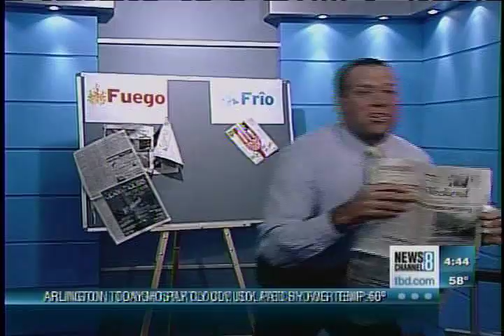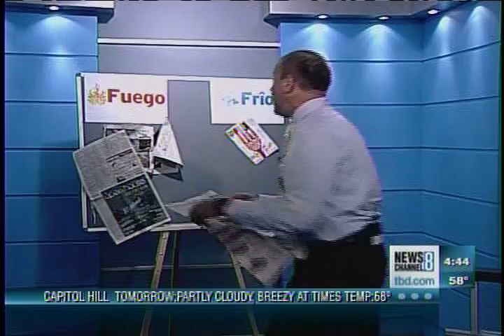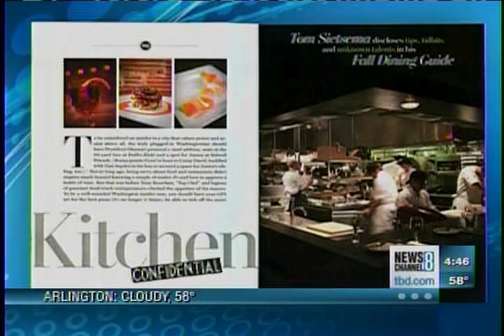TBD gets a Frio on 10/20 Fuego/Frio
TBD Editor Erik Wemple rates the media each week on Fuego/Frio. On the week of October 20, 2010 - he had to put himself on the Frio side of the board. He also took on  Dave McKenna, Tom Sietsema & Worn magazine.